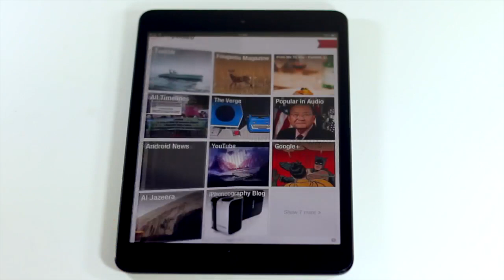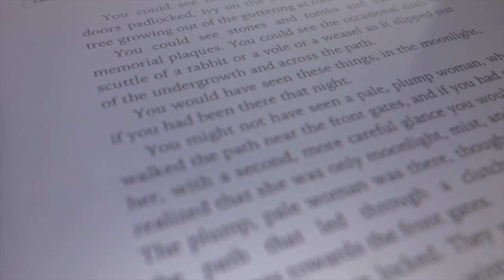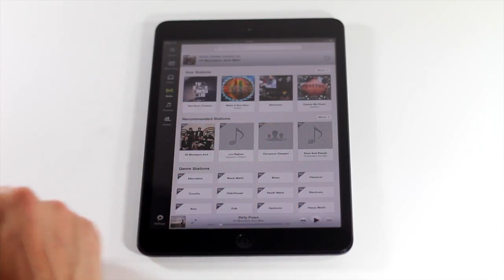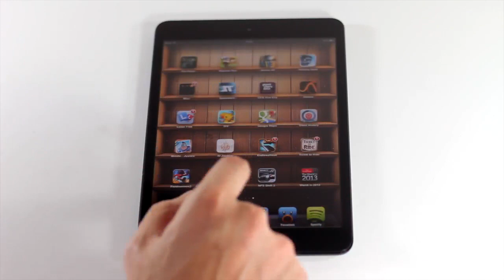iPad Mini Review - Reseña en Español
Reseña del iPad Mini.